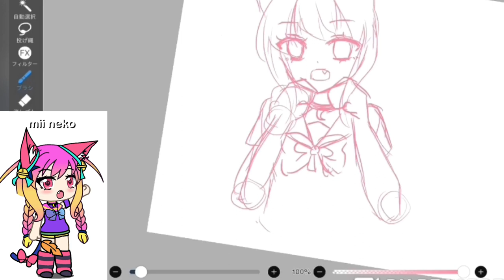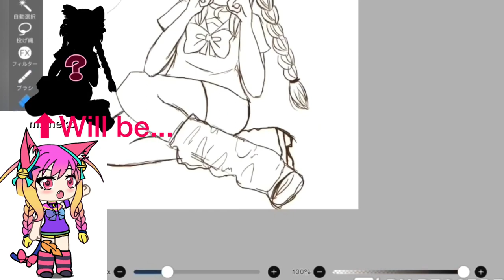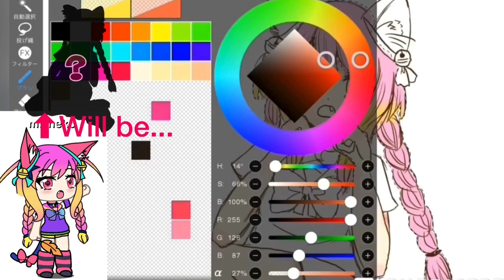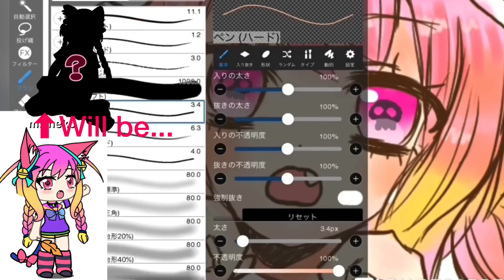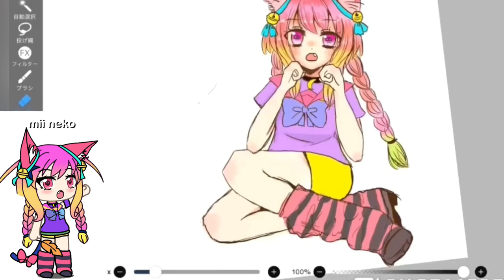Drawing & Painting My Gacha Life OC- Speed Making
Twitter🧡 @minori8732     Instagram💜crystalneko722

My profile🌸
I’m Japanese artist youtuber and show you how to draw in this channel.
This time, I drew my Gacha life original character by Japanese anime or manga style using ibis paint app. I hope it will be helpful and easy to learn..🤔
I think I will try more digital art works..😇☺️

Check more other my kawaii art works please🥺💕